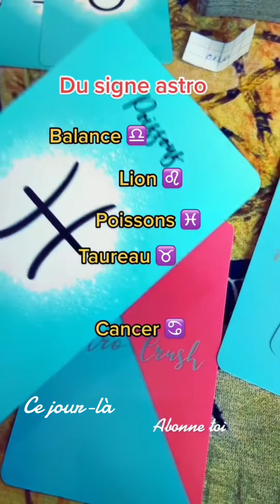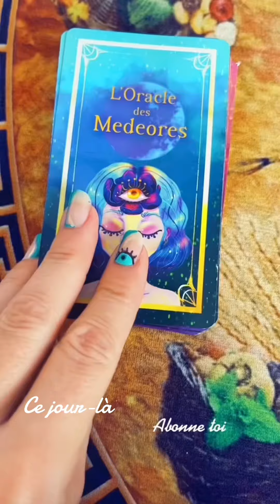Retiens bien ce qui vient